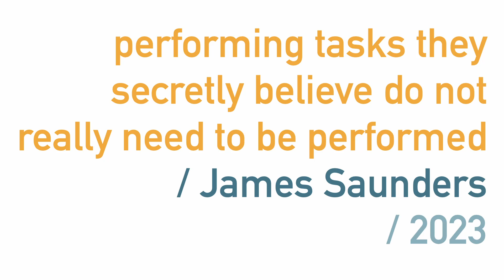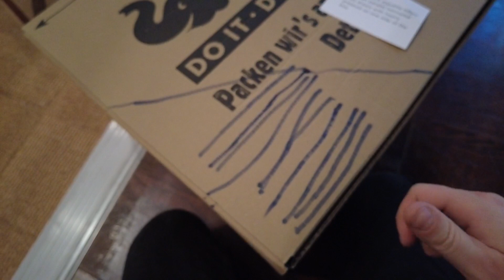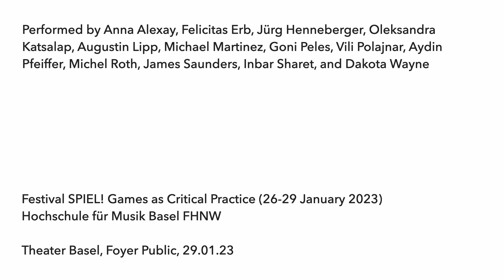performing tasks they secretly believe do not really need to be performed (2023)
performing tasks they secretly believe do not really need to be performed requires the players to undertake a series of simple, repetitive activities that are in themselves relatively pointless. They are simultaneously given additional instructions which affect the way they carry out the tasks, accompanied by music from YouTube playlists matching the search terms ‘concentration music’, ‘work focus music’ and ‘relaxation music’. This constitutes the work of the piece; the players operate within a network of arbitrary rules and constraints, trying–or not–to complete the tasks as best they can. There is no explicitly stated aim or goal for them to achieve, and the piece explores how following instructions can be an end in itself. Any sense of purpose emerges from their choices and the way they respond to the tasks, and in the way these actions are viewed. The title comes from David Graeber’s book Bullshit Jobs (2018). It is well worth reading.

Commissioned by Hochschule für Musik Basel/FHNW. First performed by participants in the SPIEL! Games as Critical Practice festival at Foyer Public, Theater Basel on 29 January 2023.